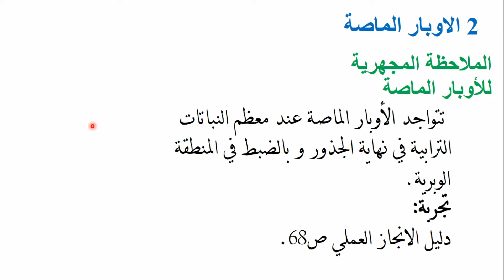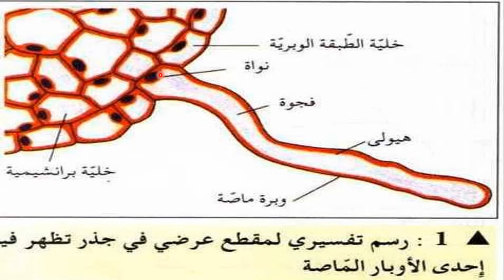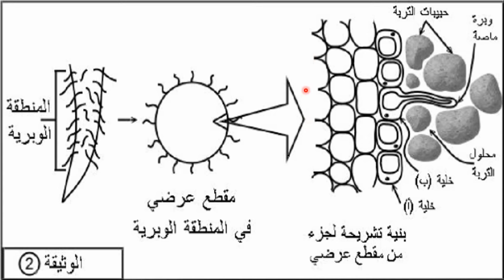الأوبار الماصة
ملاحظة مجهرية للأوبار الماصة
دروس العلوم الطبيعية للسنة الاولى ثانوي